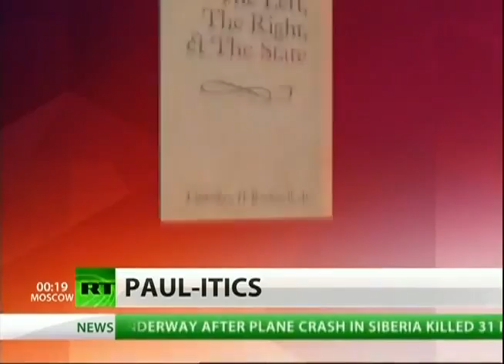A WIN FOR RON PAUL = NO WAR AND FREEDOM FOR ALL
LEW ROCKWELL TALKS ABOUT HOW RON PAUL IS ALLREADY THE WINNER IN THE PRESIDENTUAL ELECTION.MORE YOUNGER PEOPLE THEN EVER BEFORE SUPPORT RON PAUL FOR PRESIDENT NOW ALL U YOUNG PEOPLE GET OUT AND VOTE drive your freinds and family to the polls .TO MAKE THE WORLD AND YOU BE SAFE FROM THE NEW WORLD ORDER IT is our only chance America please vote or suffer with the NEW WORLD ORDER,FEMA ,ILLUMINATI,MASONS,ROTHCHILDS,ROCKERFELLERS,.